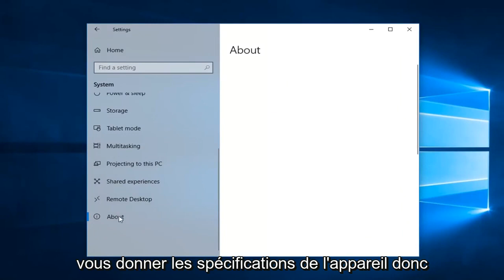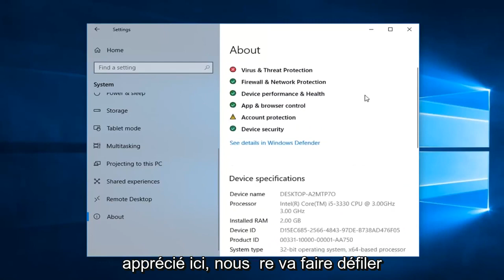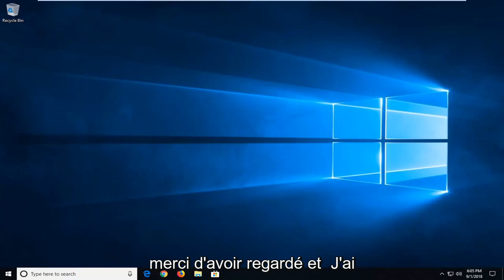Comment trouver les caractéristiques d'un ordinateur Windows 10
Comment vérifier les spécifications de votre ordinateur sous Windows 10.

Il est très important de connaître la quantité de RAM dont vous disposez et les spécifications générales de votre PC Windows 10. Par exemple, de nombreux programmes nécessitent que votre ordinateur réponde à certains critères de spécifications afin de les utiliser correctement.

Par exemple, un programme comme Adobe Photoshop CC nécessite au moins 2 Go de RAM. Si votre PC ne parvient pas à cela, vous pourriez rencontrer une lenteur extrême lors de l'utilisation du programme. Dans ce guide rapide, vous apprendrez à vérifier facilement combien vous avez et les spécifications du système sur Windows 10.

La plupart du temps, vous pouvez vous en tirer sans savoir exactement ce qu'il y a à l'intérieur de votre ordinateur. Cela fonctionne. Jusqu'à ce que ce ne soit pas le cas… et alors vous devez savoir exactement ce que vous avez. Lorsque vous devez dépanner un composant problématique, vous devez savoir quel est ce composant.

Sous Windows 10, vous pouvez vérifier les informations de votre système, y compris les détails du BIOS, le modèle d'ordinateur, le processeur, le disque dur, les graphiques, le système d'exploitation et d'autres spécifications de plusieurs manières. Selon l'outil que vous utilisez, les informations disponibles seront légèrement différentes.